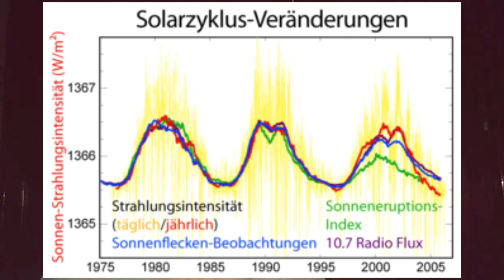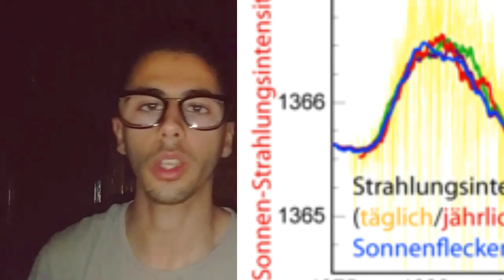واش بصح غادي يتجمد العالم في الأيام المقبلة بسبب الشمس ؟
PLEASE READ:
This video is just a reaction and a translation for entertainment and benefit only

LISEZ S'IL VOUS PLAÎT:
Cette vidéo n'est qu'une réaction et une traduction pour le divertissement et les avantages uniquement Tous les termes et conditions YouTube sont respectés. Des clips autorisés sont utilisés
الشمس ستكون في أضعف نشاط لها منتصف العام المقبل